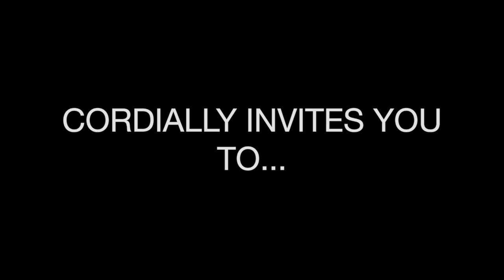UA 2015 Showcase Invite